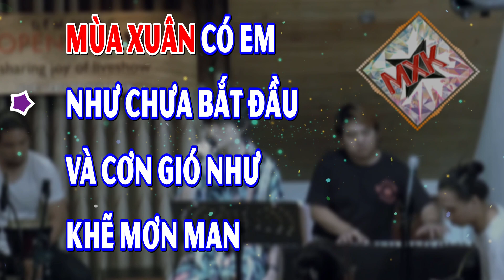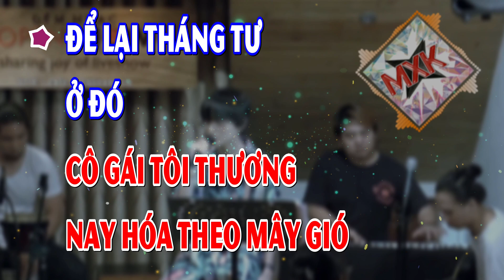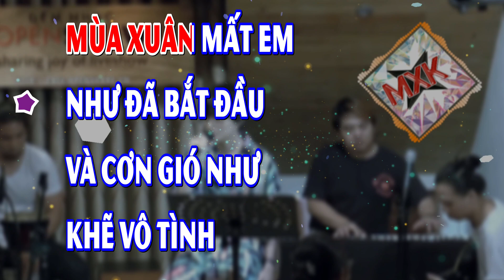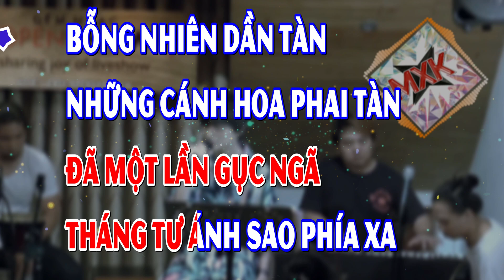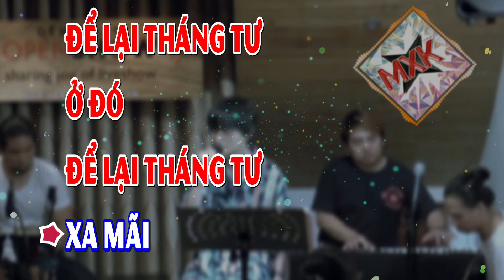Tháng Tư Là Lời Nói Dối Của Em - Gia Nghi OpenShare - VKARAOKE 🎤